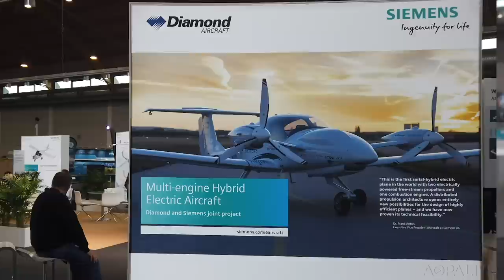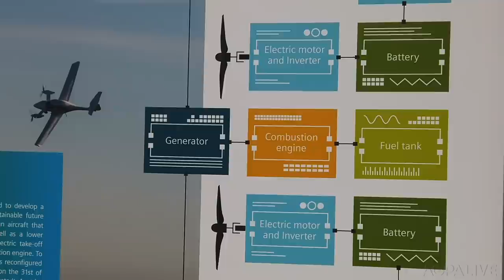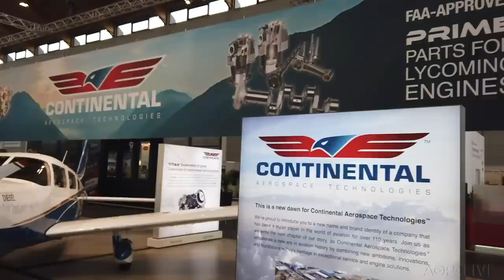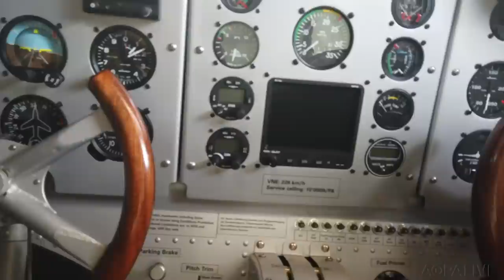Aero Friedrichshafen 2019 News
A 100-year-old design made new, a brand-new model from Flight Design, and more electric aircraft caught our eye at Aero Friedrichshafen, Europe's main general aviation event.